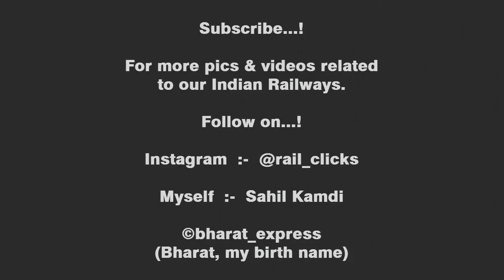22354/BAND - PNBE Humsafar Express led by Katni WDM3A Twins.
22354/Banaswadi - Patna Humsafar Express led by Katni WDM3A twins 16778R & 16710.

Date  :-  18/03/19

Location  :-  Chandrapur, Maharashtra.

Captured By :-  Canon SX430 IS

For pics & videos, you can also follow me on. !

Instagram :-  @rail_clicks    (link is given below)

Myself  :-  Sahil Kamdi

©bharat_express || (Bharat, my Birth Name)

My channel for more videos related to our Indian Railways.

Thanks. !!!